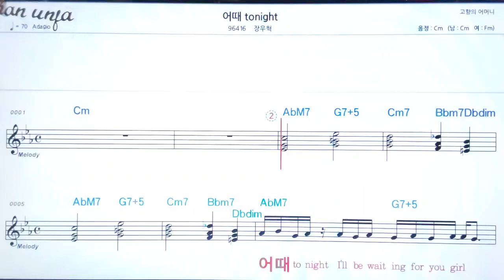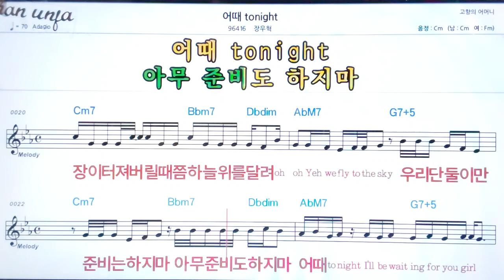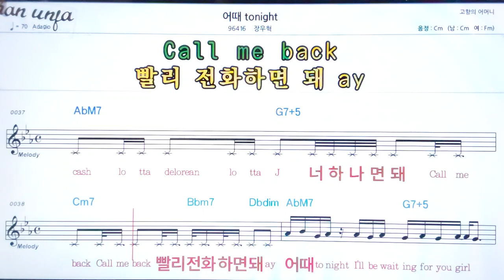어때 tonight/장우혁👍악보, 노래,기타 코드,가사,Karaoke*가라오케 반주